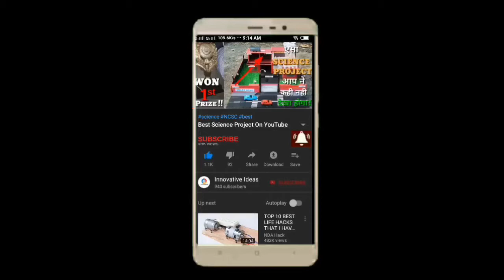How To Make Emergency Light at Home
Innovative ideas /